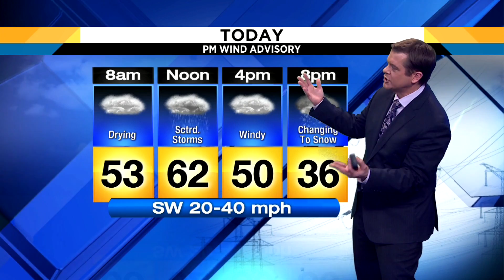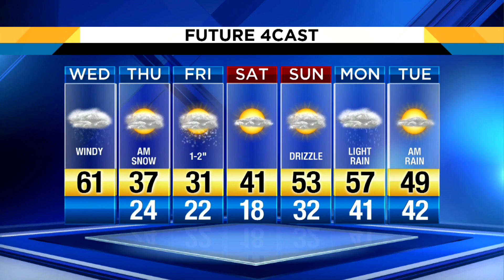Wednesday morning weather forecast